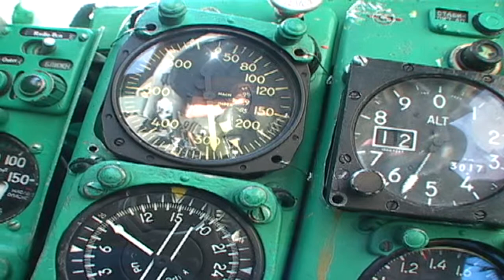420 SERIES #5.MIG-21 HD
JSE 4:20 Series #5  MIG-21-HD- Things go ballistic in this special supersonic 4:20 segment  featuring on camera host Jason Lazo strapping into a Russian MIG-21 combat military jet fighter blasting down the runway and doing full G Force combat moves!

This 4:20 show segment opens from Stead Air Field near Reno Nevada where host Jason Lazo is walking the line at Mig Alley- called this because of the nest of Russian jet fighter aircraft parked there. It's all about high performance on the Xcorps with Jason looking Top Gun sitting in the original 70s era Mach 2.3 cockpit. The Russian plane is known for its very high performance and fear factor to U.S. fighter pilots!

Things warms up with some close up shots of the Red Star Squadron jet and some pre-flight briefing by X Rocket pilot Bob Ray who coaches Jason on the finer points of ejection seat etiquette. If the engine quits its time to leave-fast- since the plane nose-dives like a lawn dart without power! Jason checks out the thin wings and BIG engine, which jams the jet over 1300 mph wide open!

 After that the JP5 fuel ignites with Jason in the MIG and new custom tunes from his band jam session doing a thing called "BRAND X" version - a1a.

Check out the original aqua-green cockpit interior devoid of any fancy gadgets or electronics- a true high performance pilots airplane. Killer on board video and sounds of Xcorps Jason Lazo and pilot Bob Ray shot by mini DV cams as the plane taxis and launches off the runway. No punches were pulled during full test flight maneuvers including 5G turns, 4-point barrel rolls and inverted loops with full after-burner. Fun way to burn 500 gallons of gas in less than 45 minutes-only on The Xcorps!
J.S.Edmondson 5/06 Trt- 6:15